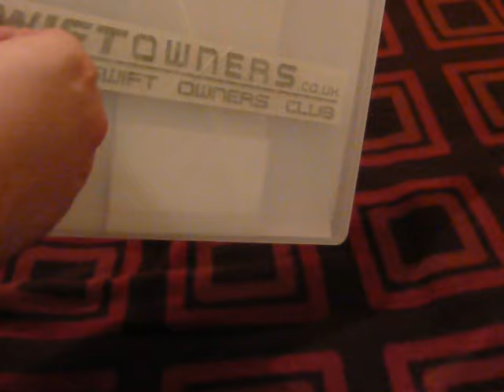SwiftOwners Sticker Application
This is a quick demo video of how to stick a SwiftOwners sticker onto your car, or where ever you like